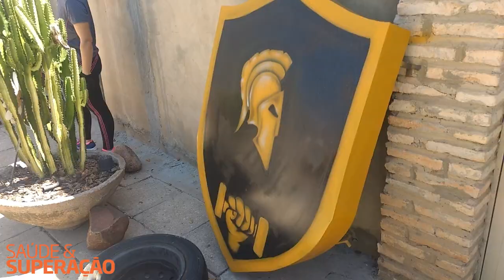Diário de treino - Treinamento Físico Global #01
Corpo Forte
Mente Forte
Espírito BRAVUS

Confira @bravus_training_club